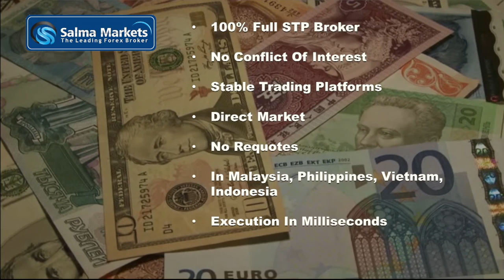STP Trading with Salma Markets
Global Banking & Finance Review spoke with Ann Le Mai, CTO, Salma Markets about the company’s success and the advantages of trading with a STP Broker.